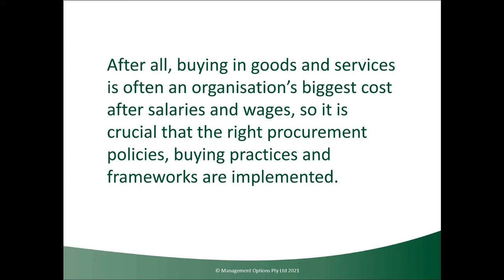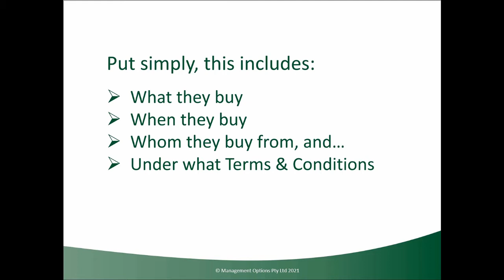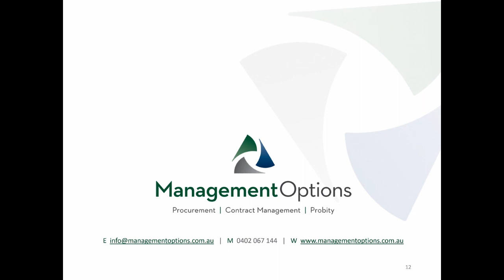Professional Procurement Information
This video provides an insight into the processes and procedures associated with creating and implementing a successful procurement strategy for government departments and the corporate sector.